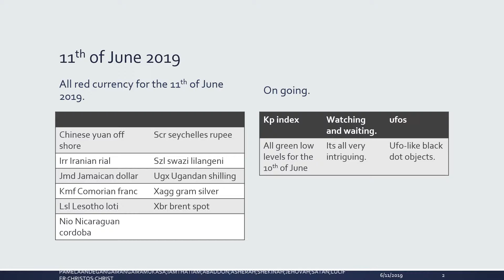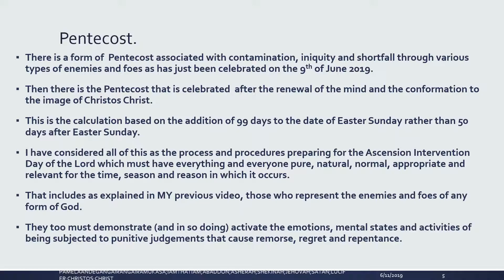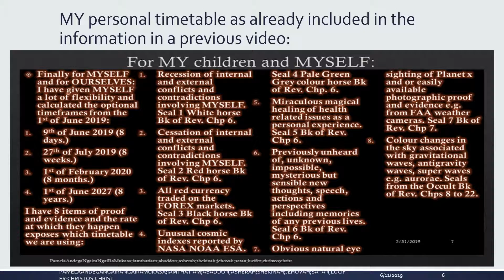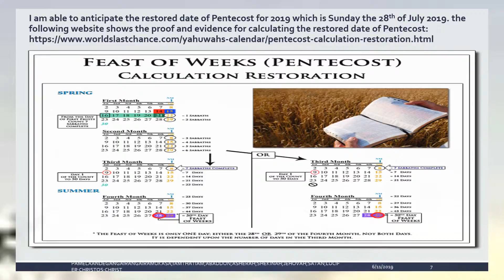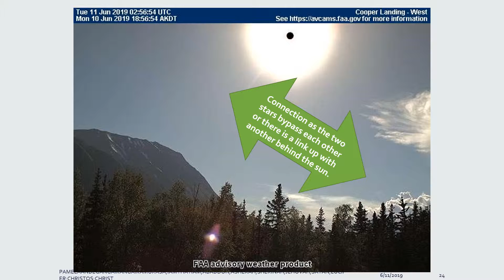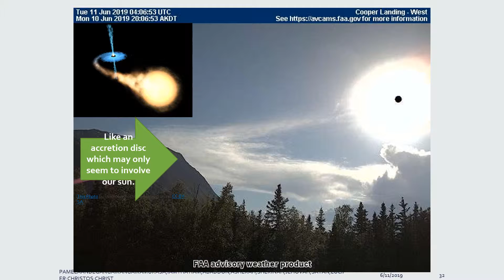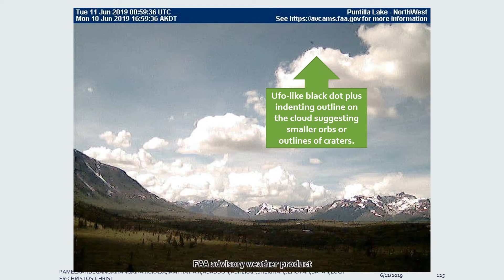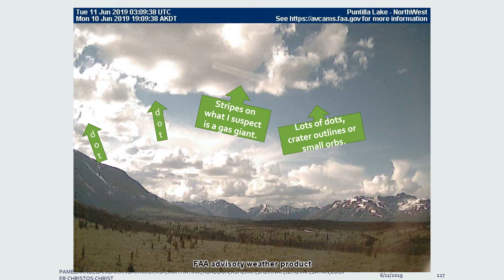Planet x 11th June 2019;Abaddon;Currency;Kp index;ufos;Watching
Music Track name: Seventh of live.

We have caught up with the external dimension's speed of 1000 years in a day of 24 hours.